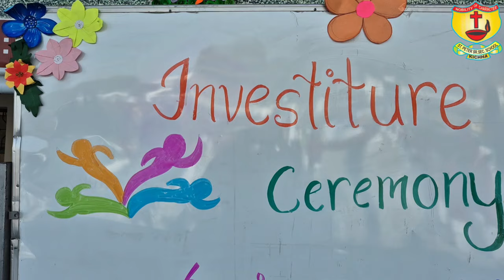Investiture Ceremony for the New Academic Session 2024-25 | St. Peter School, Kichha